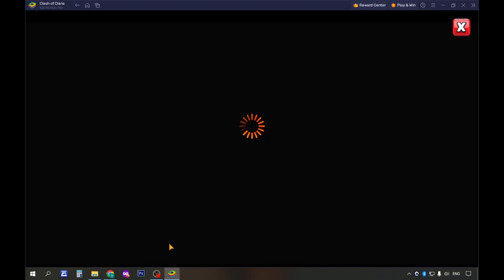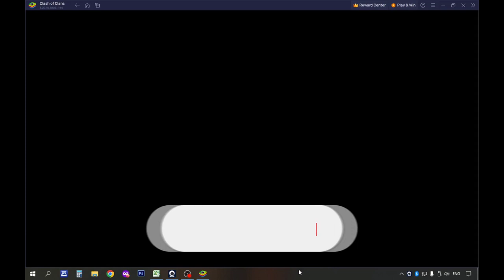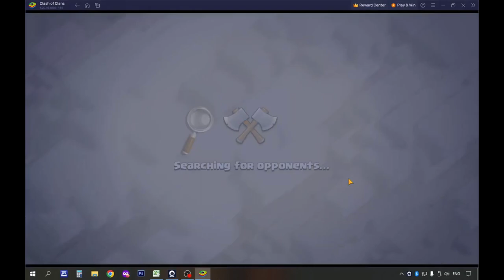COC Town Hall 9: Part 4